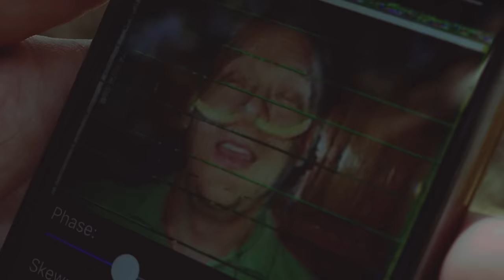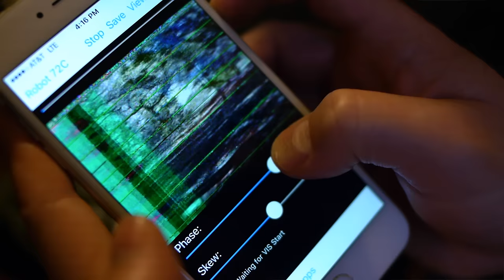Decrypting Space Messages With a Cell Phone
Brian and Jason remotely transmit photos over a set of walkie talkies utilizing narrowband technology from the 1950s.

Extended Outtakes for this episode:
Additional Information
SSTV App for iOS
Music used in this episode:
"Real Fender Bass With Nice Soul Background (Old School Hip Hop)-57" by Carlsbro